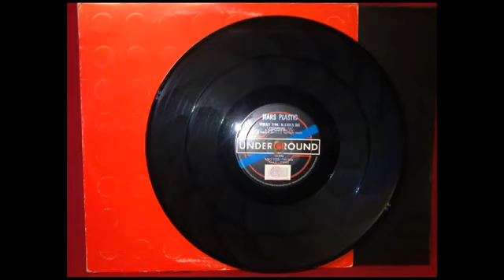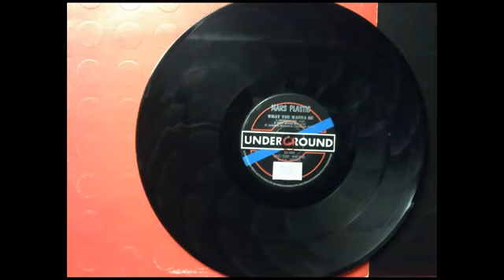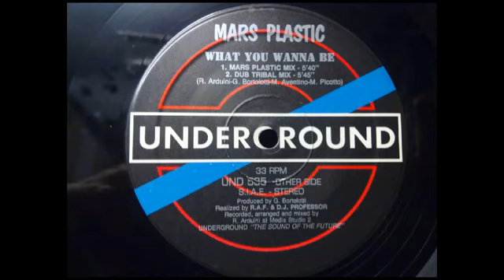Mars Plastic - What you wanna be(extended mix)(1992)